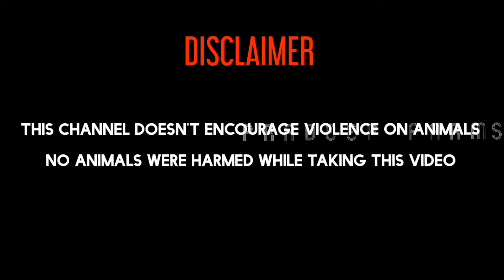పెరు క్రాస్ పుంజులు || Pradeep Farms || 9107 669 669 || Whatsapp only || Link in Description